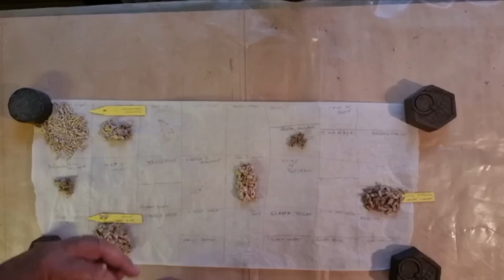🍅 Récolter les graines de tomate | Tuto jardinage au potager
✿ C’est parti pour un tuto : avec Arnaud Travers des pépinières Travers, je te montre comment récupérer les graines de tomates ! Si tu cultives des tomates reproductibles, récolte les graines pour les semer l’an prochain ! Tu pourras faire un semis gratuit et te régaler à nouveau si la variété t’a plu !

Merci Arnaud pour ce tuto ! Pour découvrir la gamme de plantes grimpantes et arbustes à petits fruits des pépinières Travers, ça se passe par ici :

Étiquettes pour les plantes
Mon feutre pourr les étiquettes
Plateau de rempotage
Stylo 4 couleurs plant-addict

Chips de coco
Fibre de coco

✿ Mes favoris pour jardiner
Jardinière Calipso haute
Tuyau d’arrosage à dévidoir
Pot à réserve d’eau diamètre 40cm
Ma griffe de jardinage
Ma pelle de jardinage (déplantoir)

✿ Je filme avec :
Ma caméra
Mon enregistreur de son
Mon éclairage
Mon trépied

✿ Certains produits peuvent m’avoir été offerts, je ne vous les propose que s’ils me plaisent :-) Je touche une petite commission si tu achètes un produit, mais sans surcoût pour toi. Ceci soutient ma chaîne et me permet de continuer à faire mes vidéos. Merci pour ton aide !